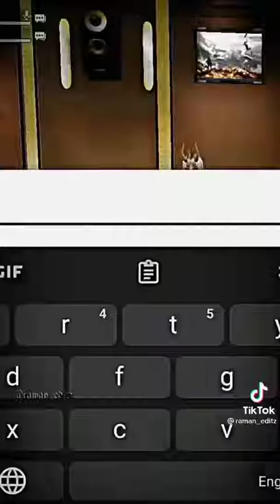Free Fire Edit 😈 Tik Tok @raman_editz#video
free fire vs pubg tik tok video